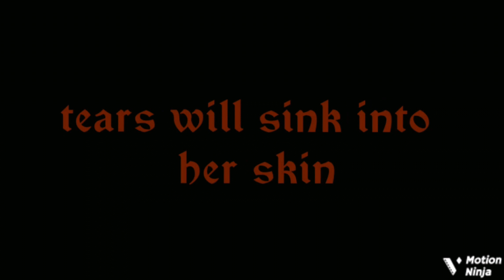Killer Queen {} Gacha music video {} Gc